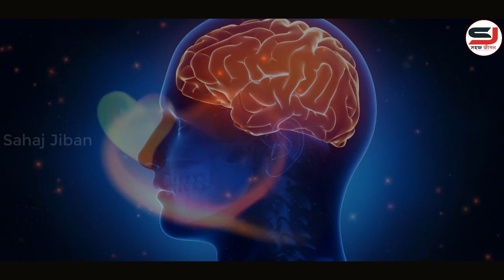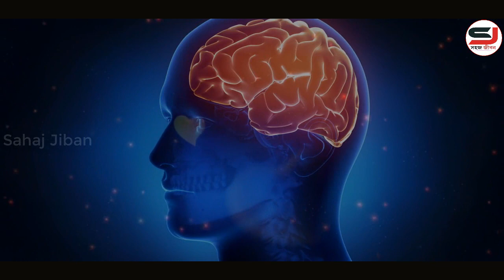সত্য ভালোবাসায় কেনো মিলন হয় না || What is Real Love in Bangla || Love Motivational Video .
What is Real Love in Bangla || Love Motivational Video || How to get Real Love || Love & Relationship .

Sahaj Jiban Store
1. You Can Win (Bangla)
2. Rich Dad Poor Dad(Bengali)
3. Time Management (Bengali)
4. Na Bola Sikhun (Bengali)
5. Body Language (Bengali)
6. Improve Your Memory Power (Bangla)
7. The Power of Self Confidence (Bengali)
8. Power of Positive Thinking (Bangla)
9. The Power of Your Subconcious Mind ( Bangla)
10. The Secret (Bengali)

Join us.